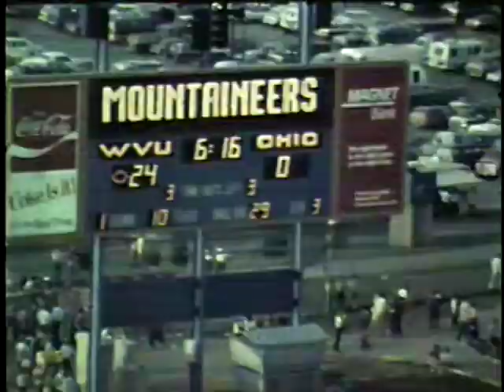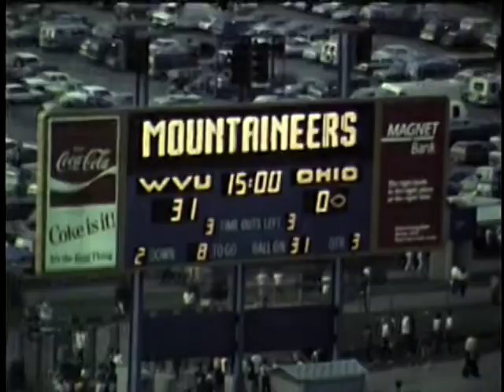Ohio Football 1984 - Highlights vs. West Virginia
Ohio fell to WVU, 38-0